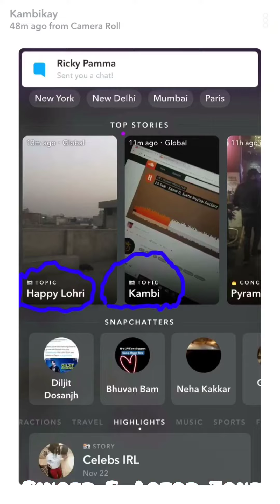Kambi with Parmish Verma And Friend's